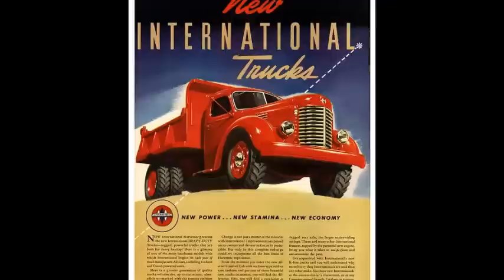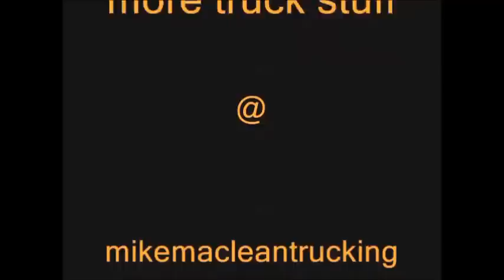Old International Dump Trucks